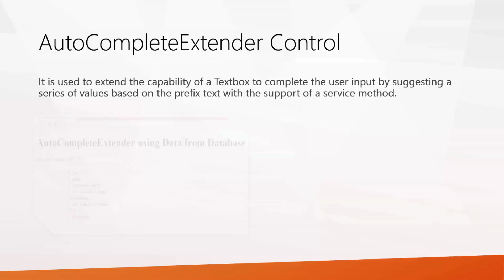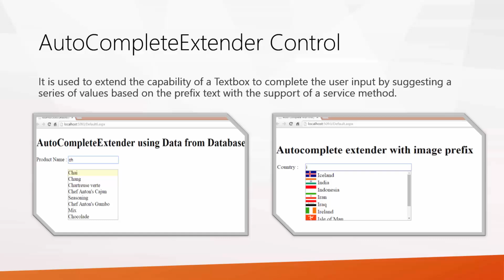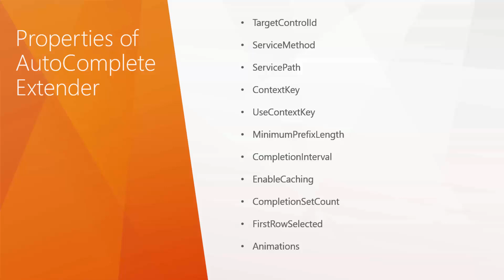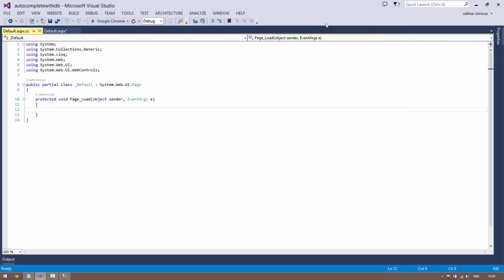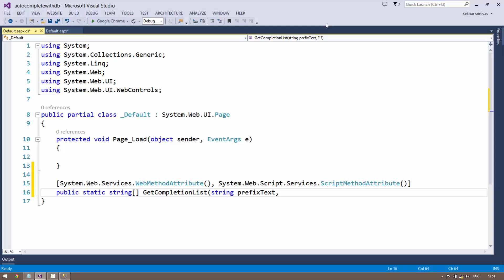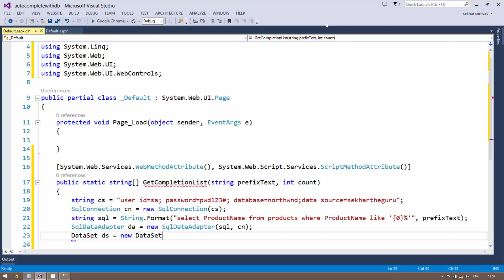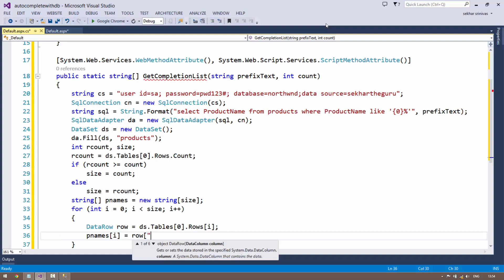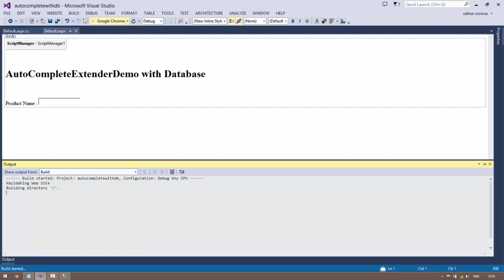AutoCompleteExtender with Database Integration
In this video,we will understand how to use ASP.NET AJAX AutoCompleteExtender and how to retrieve the suggestions from the database for the AutoCompleteExtender.Download the latest version complete video series of ADO.NET With Examples